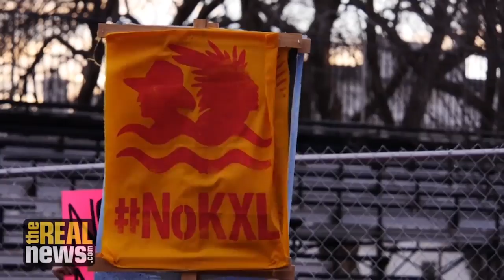Greenpeace Activists Unfurl Massive 'Resist' Banner Near White House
The move was in solidarity with Native American tribes and activists the day after President Trump signed executive actions advancing the Keystone XL and Dakota Access Pipelines, says Greenpeace media officer Cassady Craighill